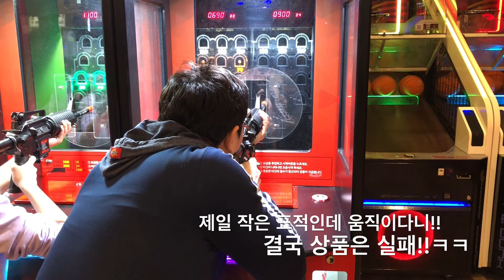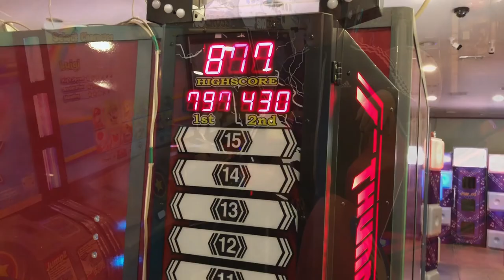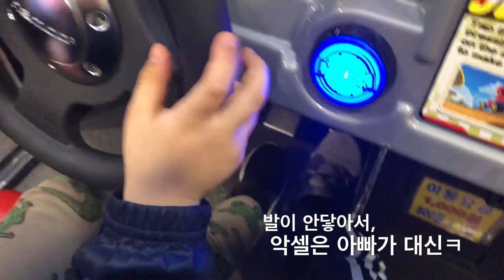[우당탕 찬솔일기] 찬솔가족의 즐거운 하루~